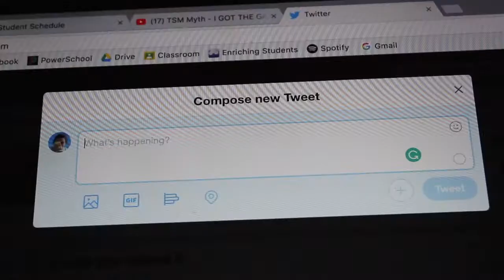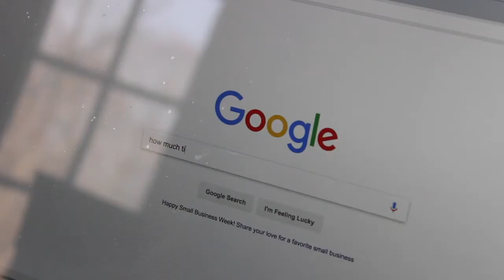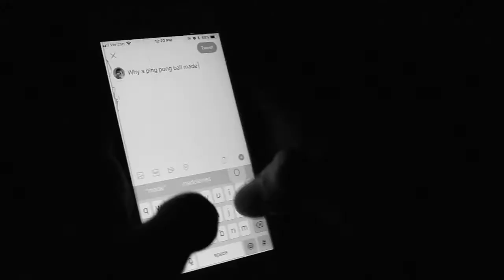Shutdown (Film Festival 2018 ~1st)